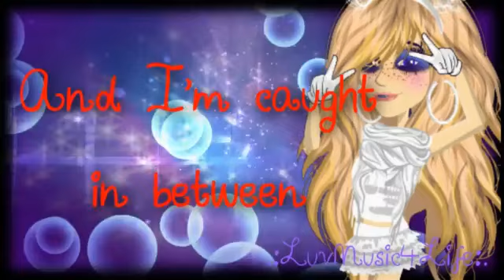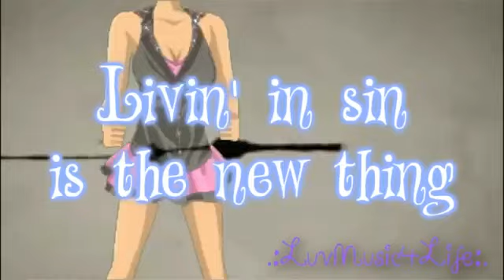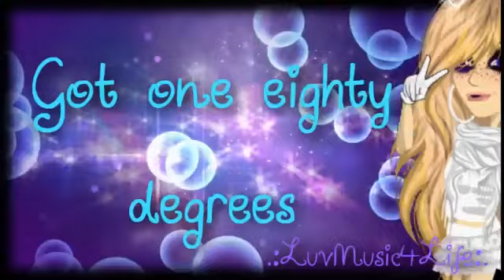MSP - 1 2 3 Music Video By .:LuvMusic4Life:.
Original Upload Date: 16th ‎November ‎2012

Editor: Sony Vegas Pro 12